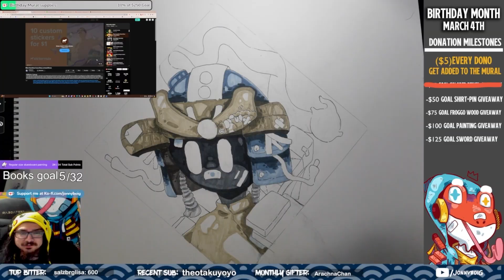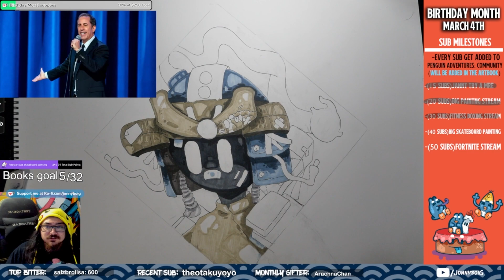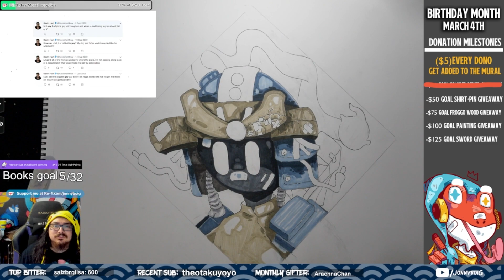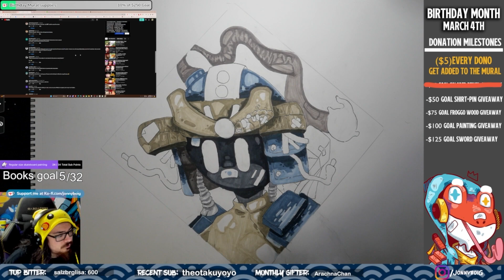When Comedians Cause Chaos at Award Shows Reaction